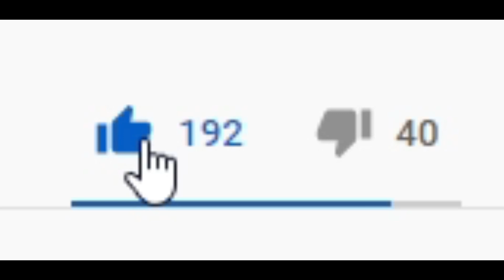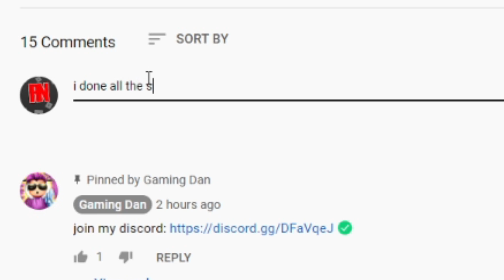ALL NEW *10M PET* UPDATE CODES! 🎇Clicking Champions Roblox🎇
In this video I will be showing you awesome new working codes in clicking champions for the new 10 million visits event update!

🌟Channel Members🌟
Tan Yee Tian, Eyasu Woldesenbet, MagnoliaTree Plus3, stacie crawford, gaster well im also bazli RE YOu WONT LIVE NoW, Albin Ridderstedt, Mine Blox, Marljayzane Mayol, patrick desjarlais, Nora Nellon, Victoria Gapuzan, Barbara Bohanan, Monazza Ali, Gladis Vázquez, mohd yashmir, andre vann, Jana Khanzab